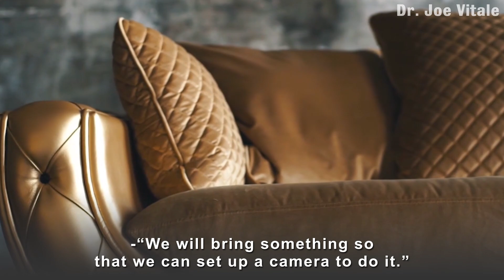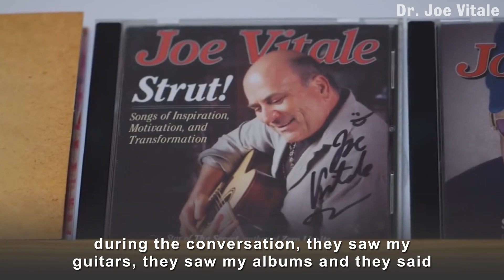Dr. Joe Vitale - Law of Attraction tips - Start Stroking Egos - But Why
Dr. Joe Vitale - Law of Attraction tips - Start Stroking Egos - But Why. Law of Attraction tips and tricks from star of The Secret Dr. Joe Vitale. Online Courses Work with Dr. Joe Vitale as your Mentor

and...

Expect Miracles!
Dr. Joe
P.S. - I want you to have, do, and be everything you desire! YOU deserve it and YOU are loved!